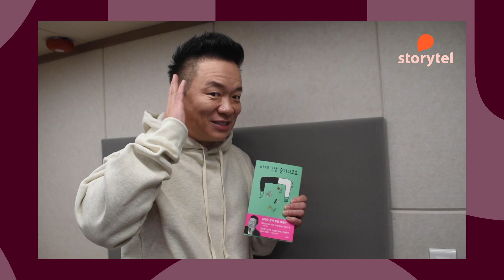이제 그냥 즐기려고요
국민대표 라디오 DJ 이자 방송인 김태균
스토리텔 오디오북으로
집접 들려주는 본인의 이야기 🤗